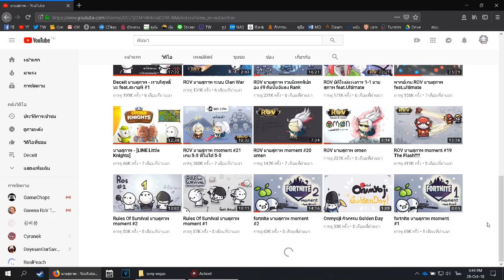Deceit นายสุภาพ - จบคลิปเดือนเมษา feat sis+ปิ #7 END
นี่เป็นคลิป Deceit คลิปที่ผมเล่นกะพี่สาวผมคลิปสุดท้ายครับ ต่อไปจะยังมีของที่เล่นกะเพื่อนมหาลัยผมอยู่ เดี๋ยวจะเอามาตัดลงนะ ผมคงได้ทำคลิปเก่าที่ผมอัดไว้ไปอีกช่วงใหญ่ๆเลยล่ะครับ ถึงช่วงนี้ช่องผมอาจจะดูน่าเบื่อหน่อยๆ ไม่มีคลิปใหม่มาลงเลย. แต่ก็ขอบคุณที่ยังเข้ามาดูนะครับ ^-^

คลิปนี้มีปัญหาทางเทคนิกเล็กน้อยครับ ตัวไฟล์ sony vegas ผมมันเสีย แล้วมันเข้าไปเอาเวลาของเพลงไม่ได้ ขออภัยในส่วนนี้ด้วยนะครับ ถ้าสงสัยเพลงไหน ก็เม้นไว้ใต้คลิป หรือทักมาถามผมทางทวิตเตอร์นะครับ